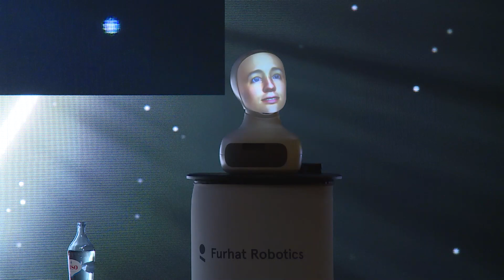Furhat discussing the Future of Work - live at Ernst & Young Beyond in Lisbon, Portugal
Furhat Robotics at the EY Beyond event in Lisbon, June 2019.